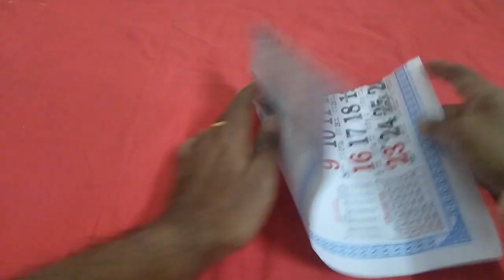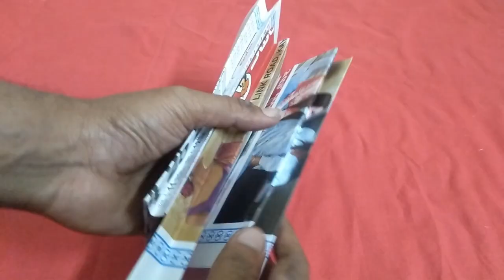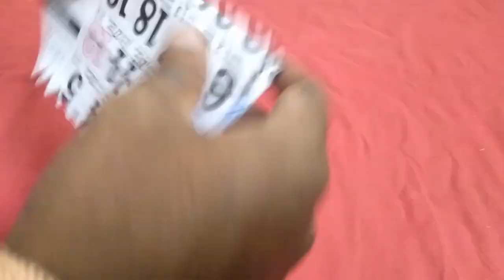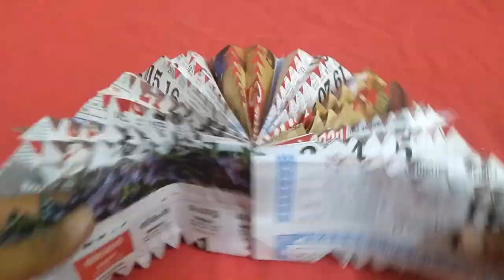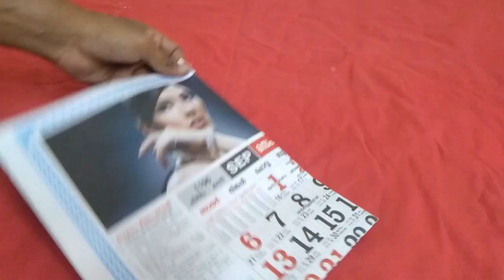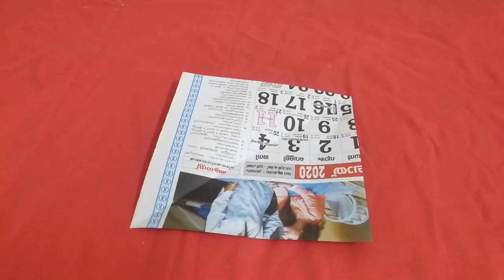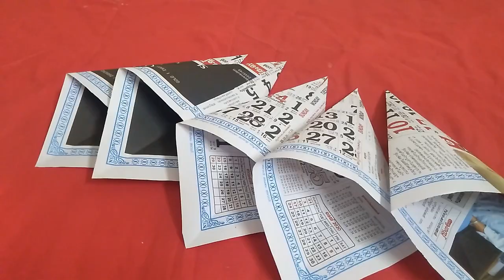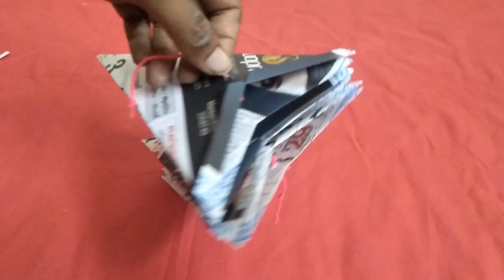Different Kinds of Simple & Easy Star making with Calender or Waste Paper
We are showing to you that, how to make simple and easy Christmas star by Using Paper or Calender.
Materials Used
1. Calender or Paper
2. Glue
3. Marker Pen